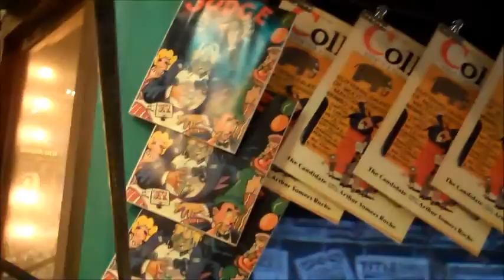Central Pennsylvania Excursion - part 2 - Altoona (popular edit)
Edward Mastin and I took a weekend trip to Central Pennsylvania. We stopped in Tyrone, PA on our way to Altoona and Horseshoe Curve, then on the way back, stopped in Bellefonte, toured Clyde Peeling's Reptiland, and made our way back to Syracuse up the west side of Seneca Lake. This is part 2 of 6, and is edited to under 7 minutes.